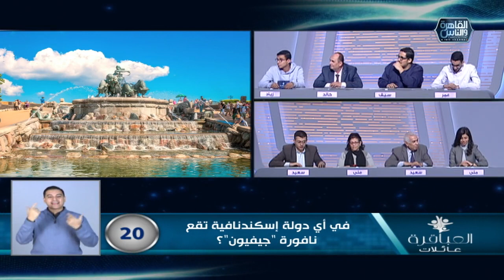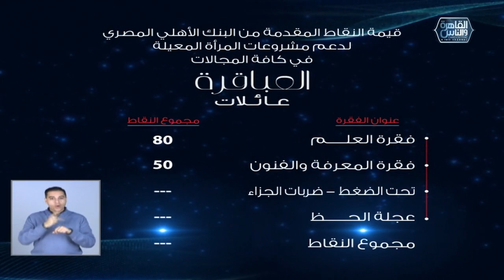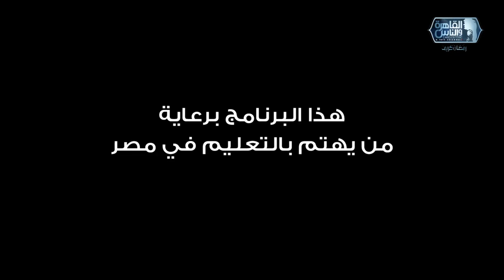العباقرة عائلات | الموسم 6 | عائلة غانم وعائلة سيف | الفنون والمعرفة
العباقرة عائلات | الموسم 6 | عائلة غانم وعائلة سيف | الحلقة 27